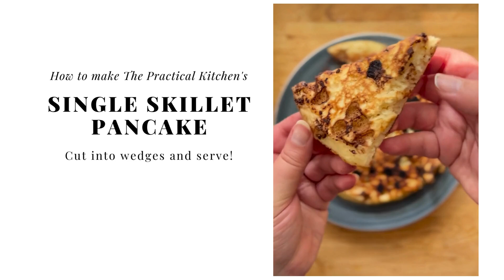How to Make a Single Skillet Pancake With 1-Cup of Flour (Small Batch Pancake Recipe)